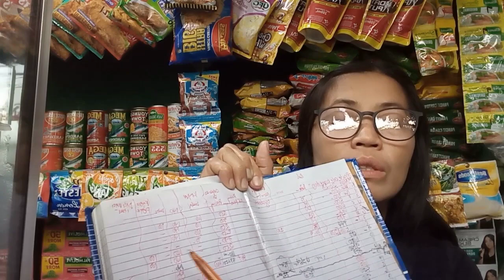MONTH END NA?| KAILANGAN NATIN MAG INVENTORY SA ATING TINDAHAN|{sari -sari store}